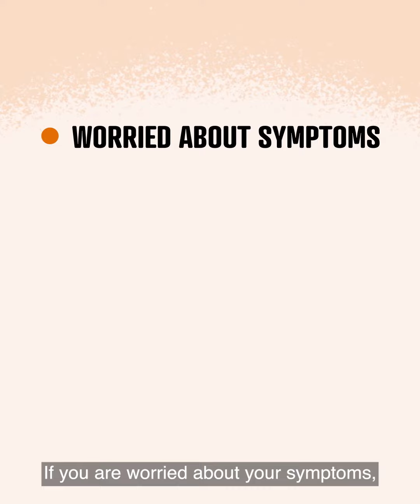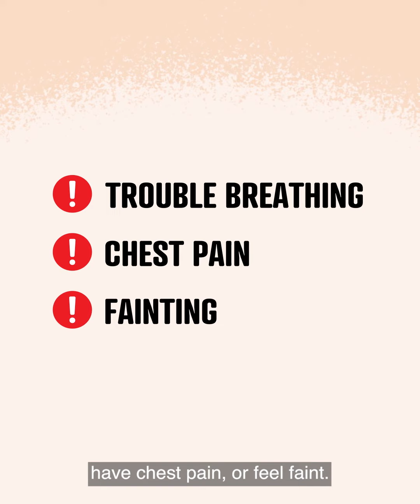What you should do if you test positive to COVID-19 (Pitjantjatjara)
Testing positive to COVID-19 can feel stressful, even if your symptoms are mild! It is important to know what to do if you get COVID-19 so that you can protect your loved ones and your community.